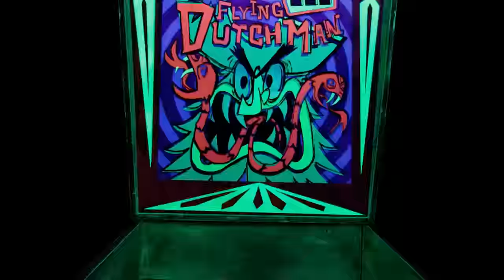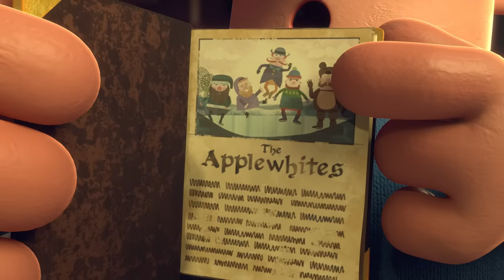Loud House, SpongeBob & More Ghost Marathon For 30 Minutes! 👻 | Nicktoons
BOO! The ghosts are out to play in all of your favorite Nicktoons! Watch this 30-minute Halloween compilation of the best paranormal and ghostly scenes from Loud House, Danny Phantom, SpongeBob, and MORE!